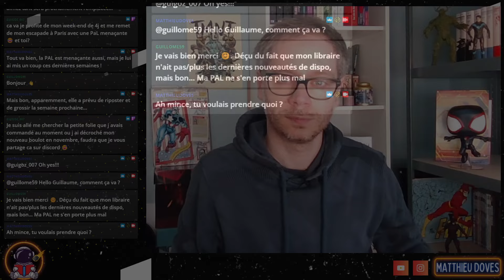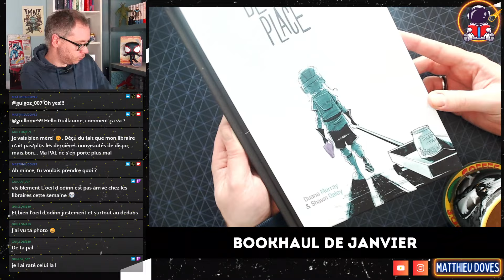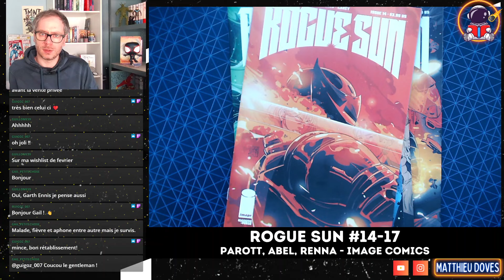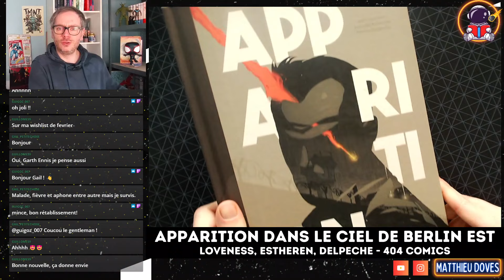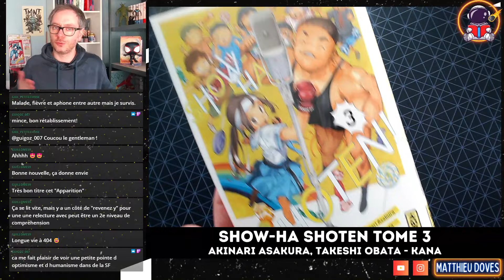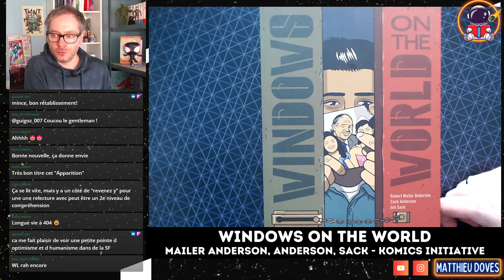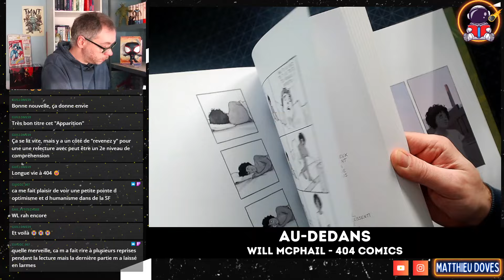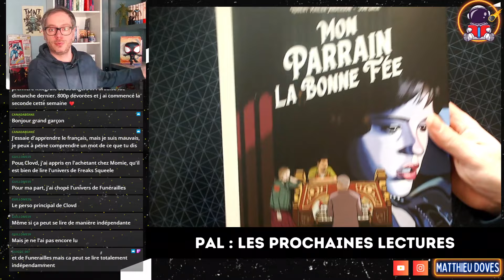Le débrief | Bookhaul, lectures, PAL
Premier débrief de 2024, avec un programme riche: bookhaul du mois, avis lectures et PAL des semaines à venir.

00:00 - Intro
01:59 - Le Bookhaul de janvier
17:28 - Look Back (Tatsuki Fujimoto - Kazé)
20:21 - Rogue Sun #14-17 (Parott, Abel, Renna - Image Comics)
23:02 - Et si j'étais tout ce qui ne se voit pas (Carmen Silvera)
25:55 - Hunter x Hunter (Yoshiro Togashi - Kana)
24:46 - The deviant #2 (Tynion IV, Hixson - Image Comics)
33:04 - Apparition dans le ciel de Berlin Est (Loveness, Estheren, Delpeche - 404 Comics)
36:30 - Frontier (Guillaume Singelin - Label 619)
40:19 - Show-Ha Shoten Tome 3 (Akinari Asakura, Takeshi Obata - Kana)
43:55 - Babel (R.F. Kuang - De Saxus)
52:45 - Windows on the World (Mailer Anderson, Anderson, Sack - Komics Initiative)
59:24 - Au-Dedans (Will McPhail - 404 Comics)
1:09:13 - PAL : les prochaines lectures
1:17:03 - Coming soon & conclusion

Cette vidéo est le replay d'un live sur Twitch ; suivez la chaîne et rejoignez nous en live la prochaine fois !